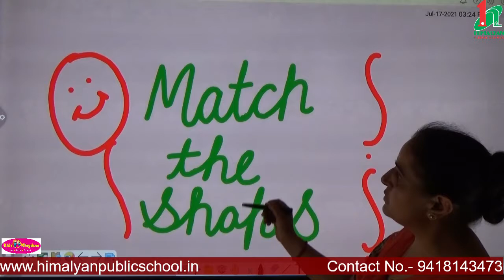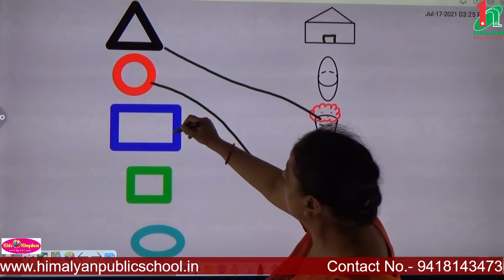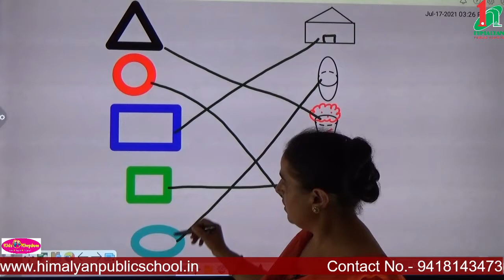Class L.K.G Maths